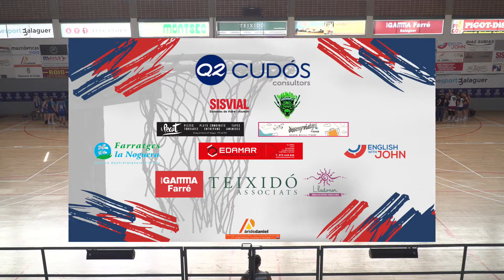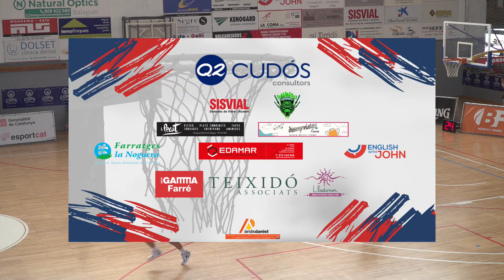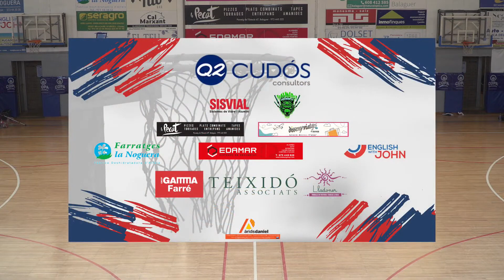FINAL : Q2 CONSULTORS CB BALAGUER A - SD ESPANYOL (26/05/2024)